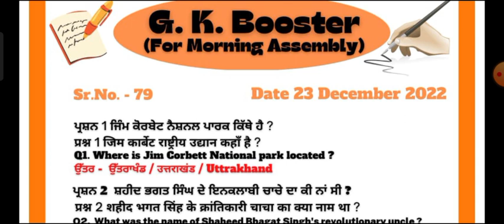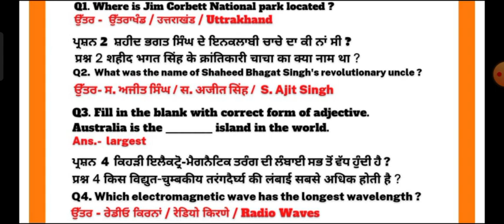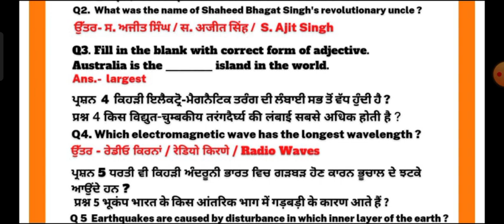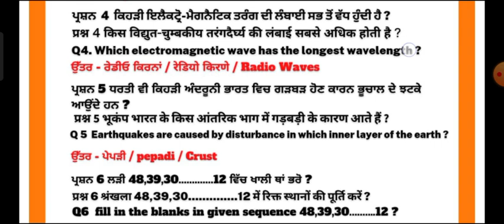GK booster club sheet number 79 general knowledge question answer Punjab board